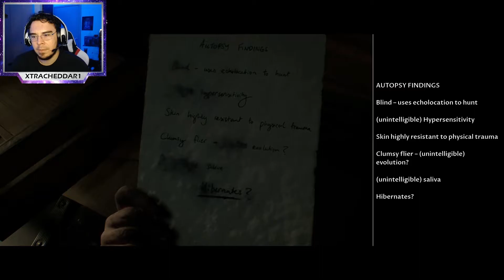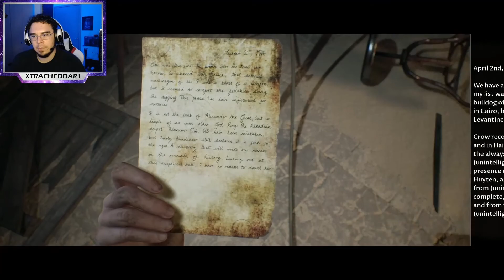I think i just killed Ashley Tisdale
Xbox: Xtra Cheddar
PSN/Twitch/Twitter: XtraCheddar1
Steam: Xtra_Cheddar
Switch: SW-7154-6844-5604